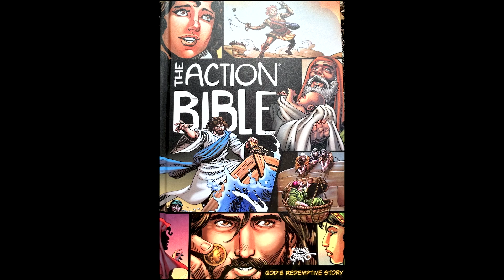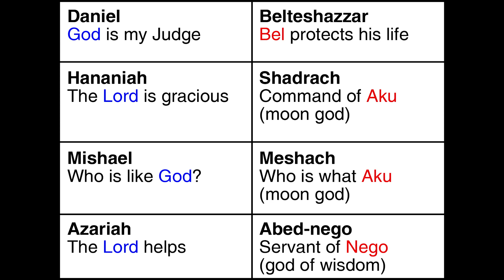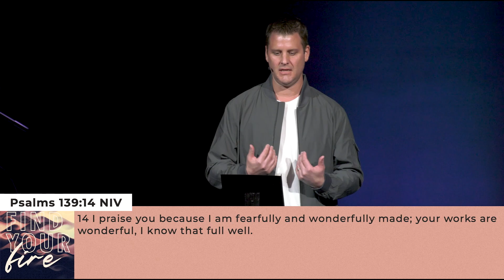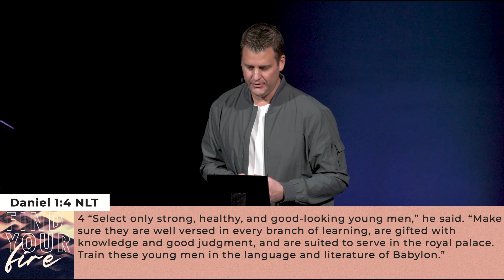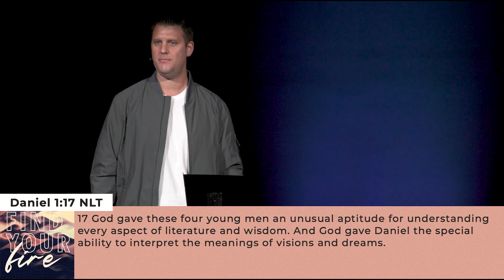Find Your Fire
We talk about the story of Shadrach, Meshach, and Abednego and how to have the bravery to walk out your path with God.

Join us in person, every Sunday at 9:00 & 11:00am!